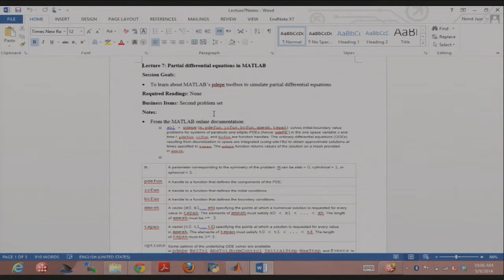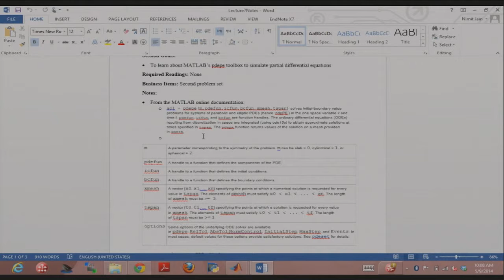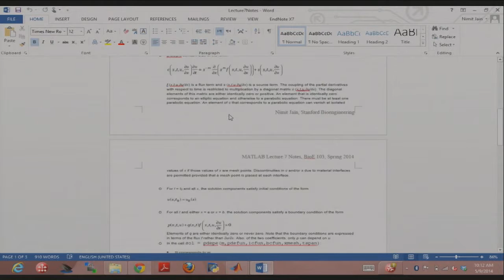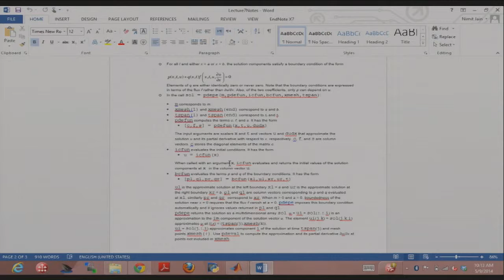05092014 b PartialDifferentialEquations Syntax